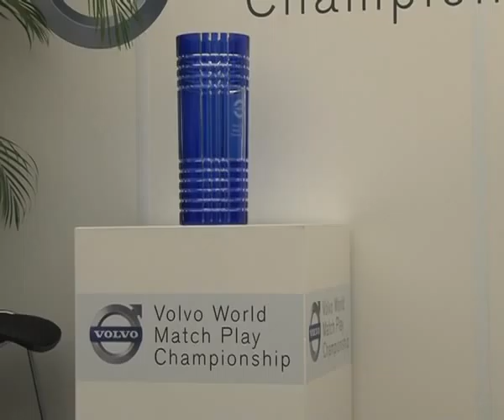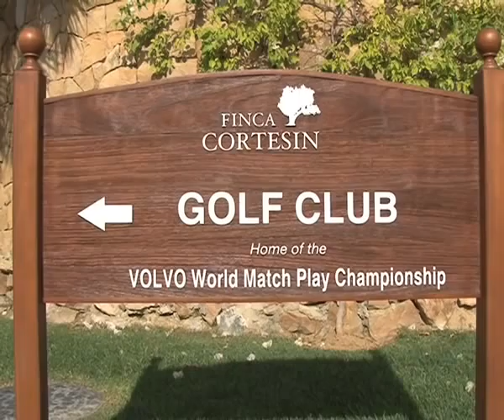Interview with Per Ericsson, President & CEO of Volvo Event Management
Volvo World Match Play Championship 2009 - Per Ericsson, President & CEO of Volvo Event Management - interviewed by Volvo World Match Play TV